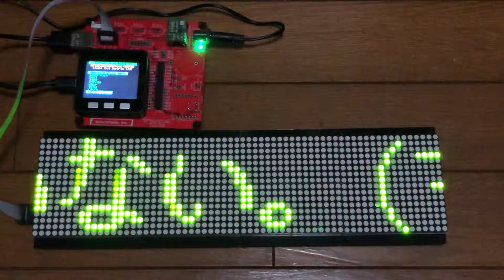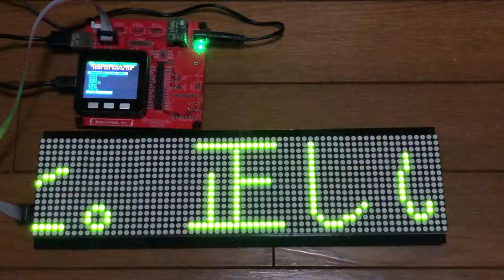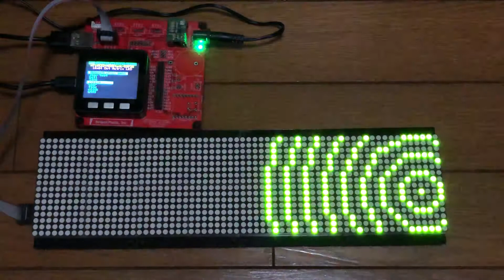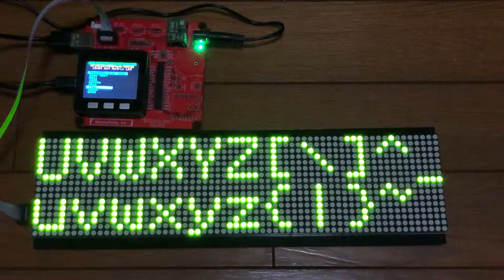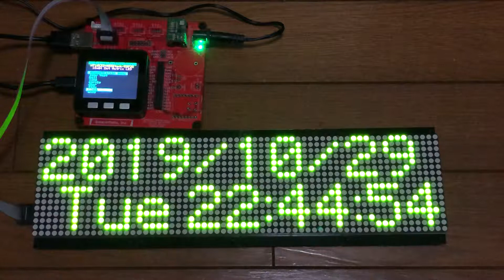BF-007: M5Stack+ HT16K33 + LED matrix 16x64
Yoshiyuki Uehara
1 秒前